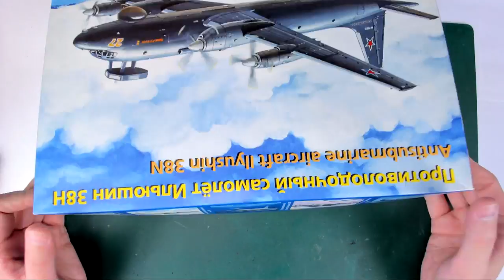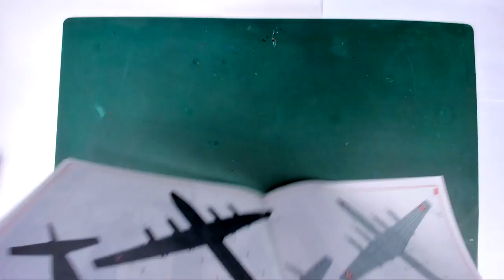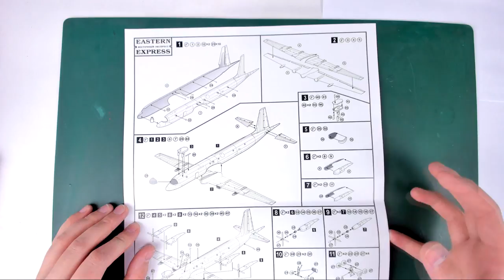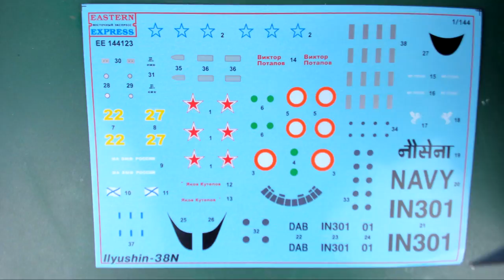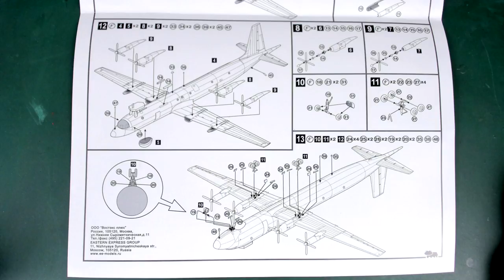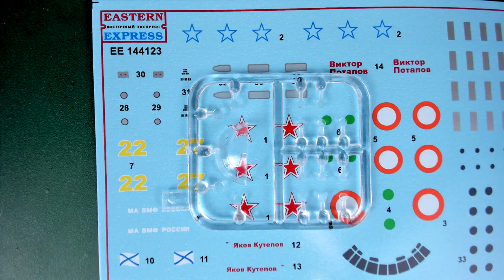Eastern Express Ил-38Н Масштаб 1/144 Обзор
Обзор деталей модели противолодочного самолета Ил-38Н от кампании Eastern Express (Восточный Экспресс,ВЕ)
Масштаб 1/144
пластик
кол-во деталей в наборе 105

Полезные ссылки